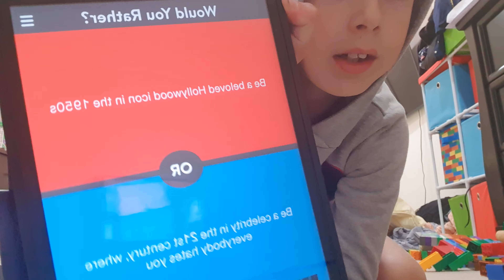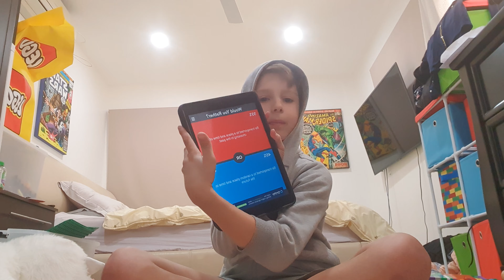would you rather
I do would you rather